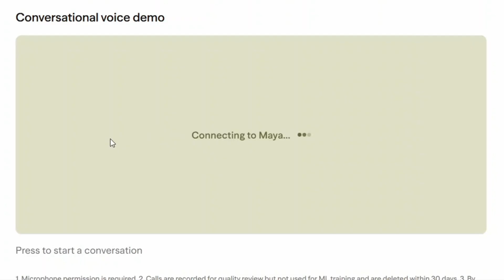Meet Maya: The AI You Can Truly Talk To!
Discover the futuree with Maya, the AI Assistant—In this video, I sit down with Maya to explore her mind-blowing views on the AI revolution and how she sees the world in 2025. Expect witty exchanges, deep insights, and a front-row seat to the future of AI!  Do you have questions for Maya? Drop them in the comments—I’ll ask her next time!

[Timestamps]
0:00 - Introduction to Maya AI
2:36 - Her Emotions
5:03 - Impact Of AI on Humanity
6:25 - Consciousness
8:30 - Superpowers
9:38 - Conclusion